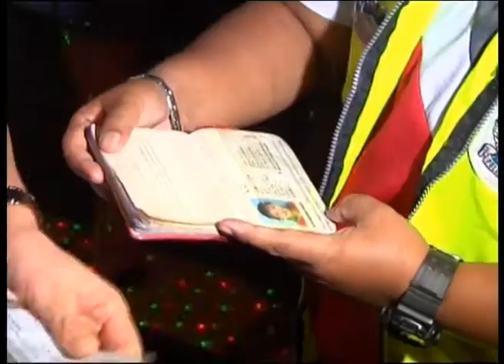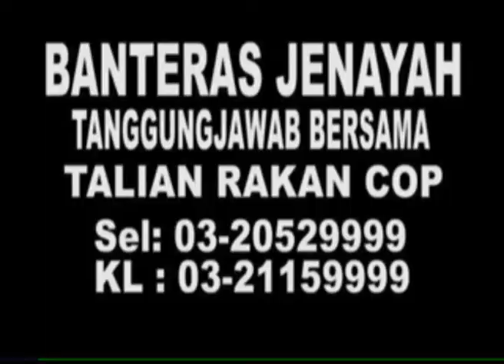MKL Crimedesk | Berkaraoke Sambil Melacur